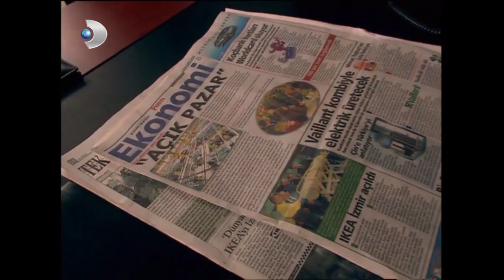Erol, Kızıyla Gurur Duyuyor| Ihlamurlar Altında 29.Bölüm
Evi terk eden Filiz'in ilk işi Yılmaz'ı aramak olur. Handan, Yılmaz'ın kızına yakınlaşmaya çalıştığını düşündüğü için onların görüşmesinden rahatsızdır. Yeni projeyi birlikte yürüten ikili gece gündüz görüşmektedir. Açık Pazar projesi için Yılmaz ve Filiz'in katkılarıyla tek bir yürek olan mahalleli kendilerini bekleyen tatsız sürprizden habersizdirler.
Elif uzun bir süreden sonra ilk defa Ömer'le daha yakından ilgilenmeye başlar. Ömer, Elif'in bir anda gelişen bu ani ilgisi karşısında şaşırsa da memnundur. Elif ile ilişkilerinin düzeleceğini düşünüp umutlanır. Ta ki Elif'le Yılmaz'ı beraber görene kadar. Onların kendisi hakkında konuşmalarına tanık olan Ömer yaşadığı büyük üzüntünün etkisiyle herkesi etkileyecek bir davranışta bulunur.